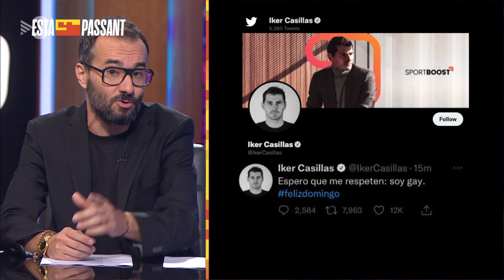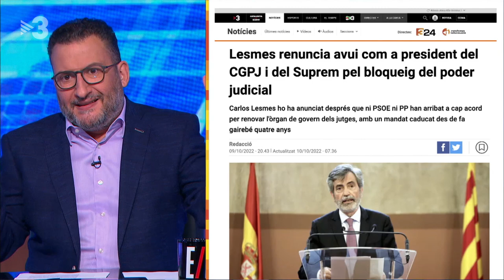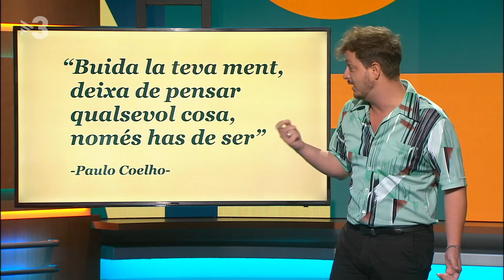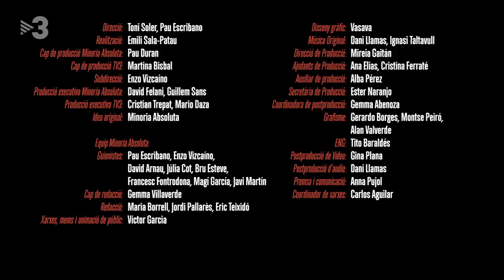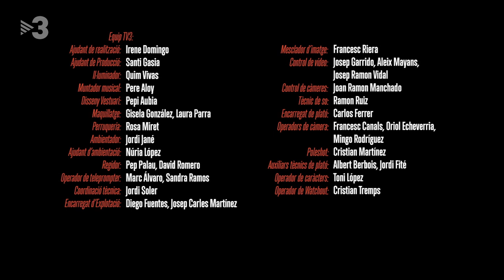Està passant - 14/10/2022